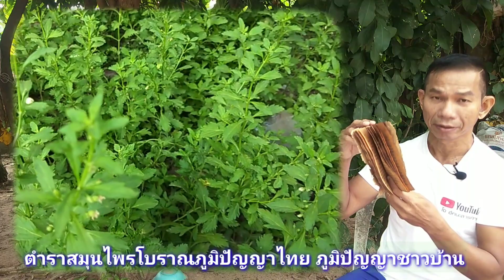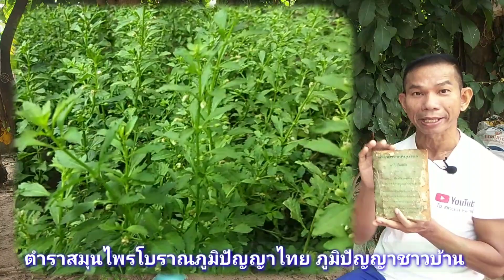ตำราสมุนไพรโบราณชะงัดนักแล โจฮักนะสารคาม EP.906